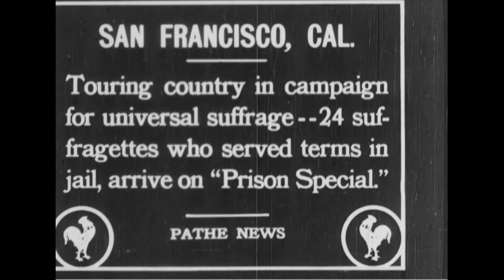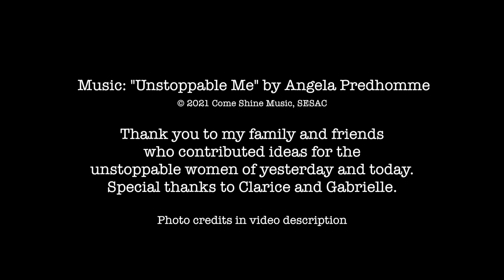Unstoppable Me 2024 edit - Angela Predhomme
2024 edit featuring Kamala Harris. A song about confidence, perseverance, and owning your power!
From the album "As Is" by Angela Predhomme.

Singer-songwriter Angela Predhomme makes laid back, soulful music. Predhomme’s songs have been heard by millions through television, film, and streaming channels. Her music was in the popular Hallmark movie “Christmas on Honeysuckle Lane,” Lifetime’s hit show “Dance Moms,” Freeform’s “Switched at Birth,” a commercial for ING Bank, among others.

Written by Angela Predhomme, Produced by Dan Scholes
Attributions:
Photos and footage not listed below are in the public domain.
Laverne Cox: "Laverne Cox at L.A.'s Families Belong Together March" by lukeharold is marked with CC0 1.0